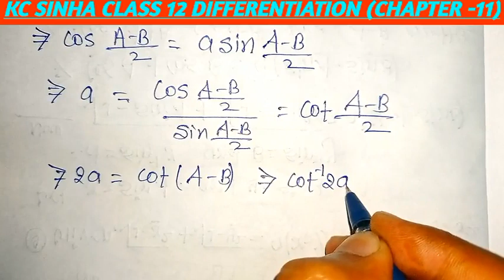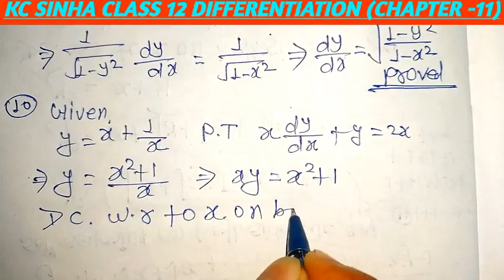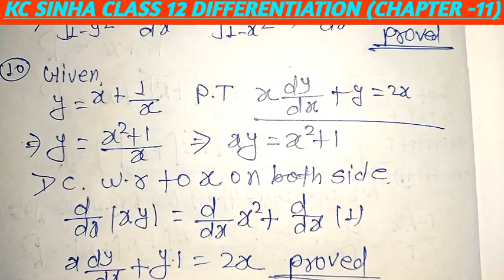Derivative of Implicit Function | Calculus | Q no 9,10 Ex 11.3 Class 12 Math | KC SINHA EX 11.3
What is implicit fucntions?
How to find the derivative of implicit function?
What is basic difference between explicit function and implicit function?
what is technique to find the derivative of implicit function?
How to calculate he derivative of implicit function?
What is basic meaning of implicit fractions?

Differentiation class 12 maths chapter 5 exercise 5.2 theory with examples
chain rules श्रृंखला नियम class 12 maths Avkalan kaksha 12 ganit adhyay 5 ncert Exercise 5.2 Questions
Differentiation class 12 maths chapter 5, Basic Differentiation class 11,12 Differentiation formula with example and Questions class 12 maths, अवकलन करना  सीखे एकदम शुरू से, avkalan ke sabhi sutra sath hi examples,

Related Content:
1. Differentiation Formula
2. Differentiation KC SINHA Solution
3. Differentiation for class 12
4. KC SINHA Solution Class 12
5. kc sinha 12 math solution
6. kc sinha chapter 11 solution
7. Basic Concept of Differentiation
8. 12th BOARD 2022
9. 12th Math
10. CBSE Class 12 Maths
11. Bihar Board 12th Math